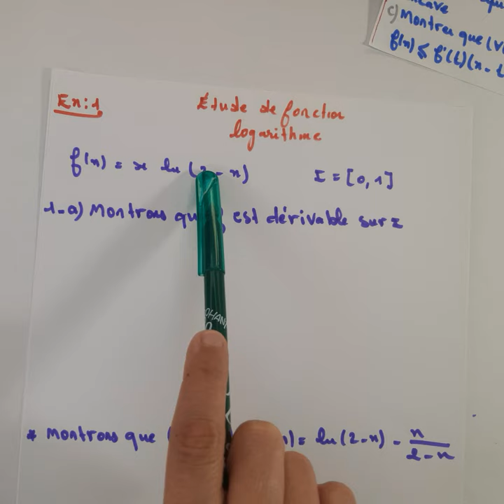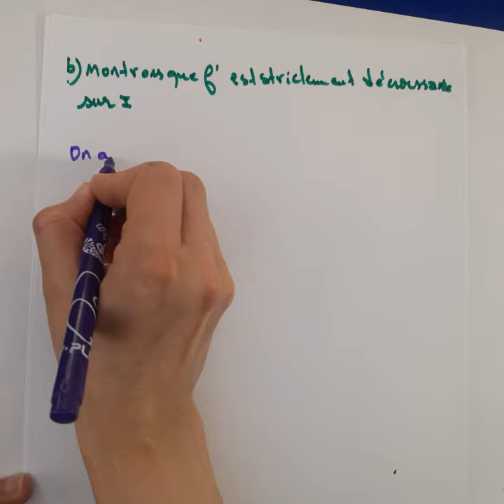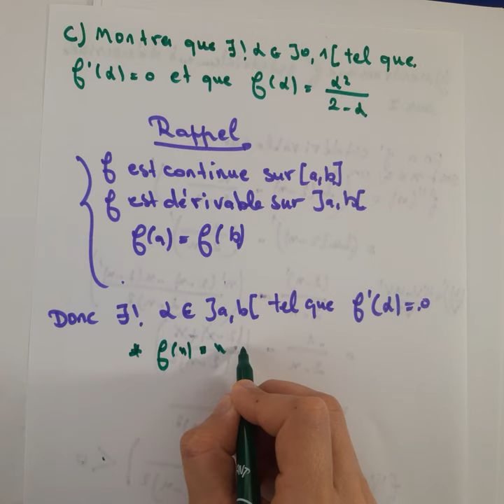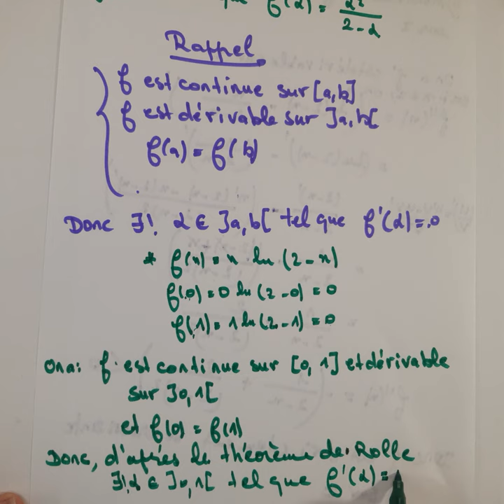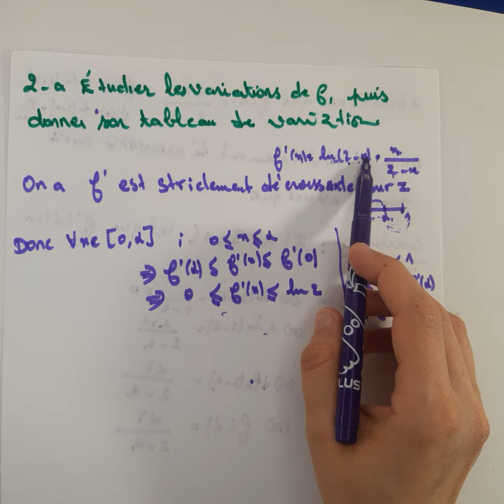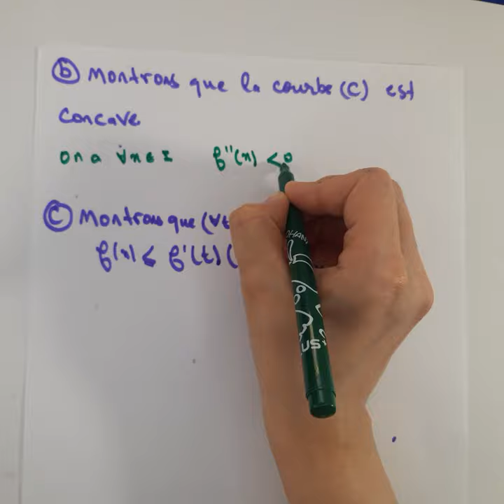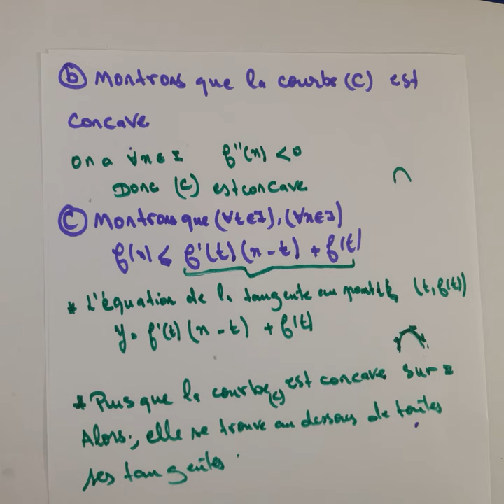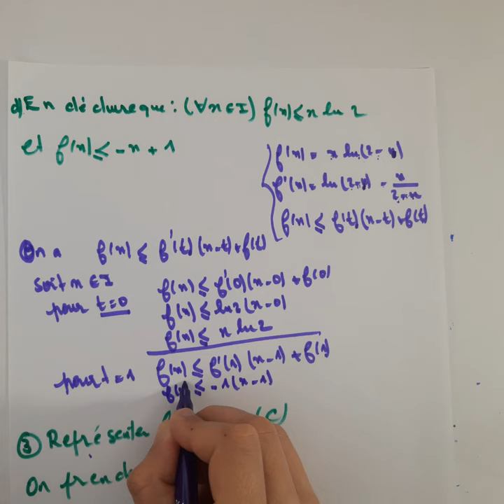Étude de fonction logarithme 2 ème année Bac sciences maths